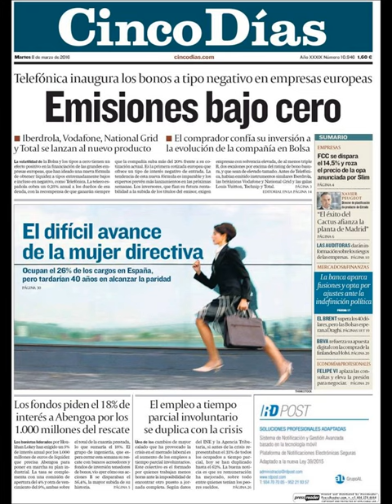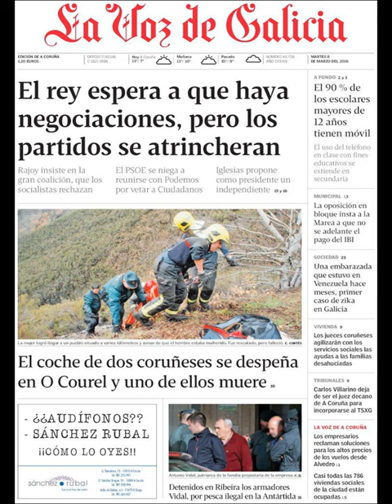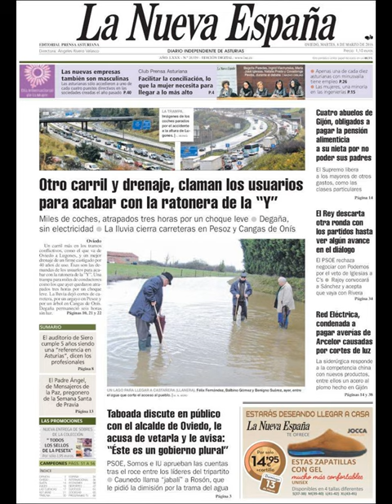Noticias Martes 8 Marzo 2016 Principales Portadas Titulares Diarios Periódicos España Spain News